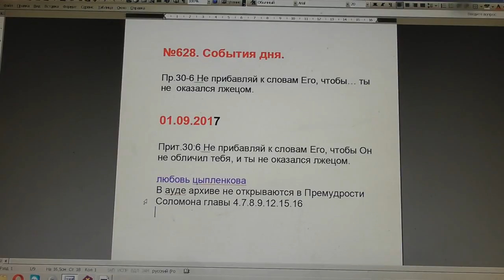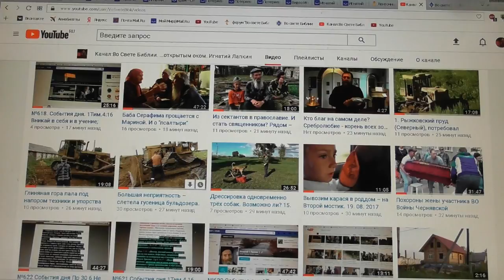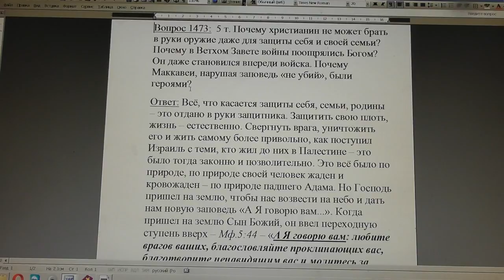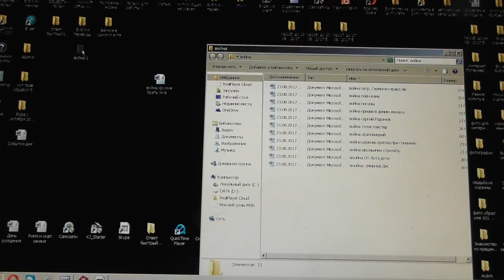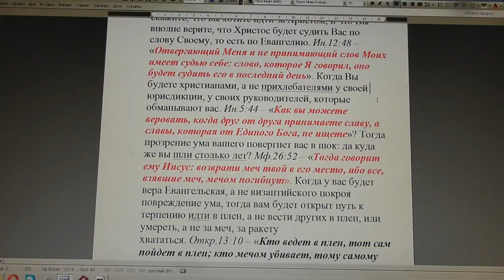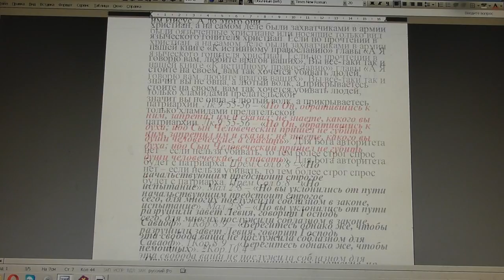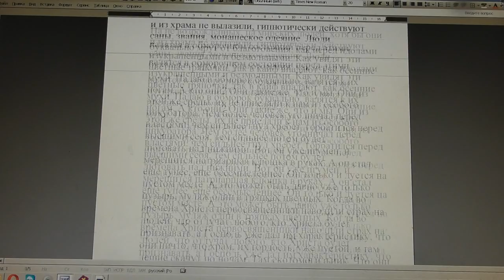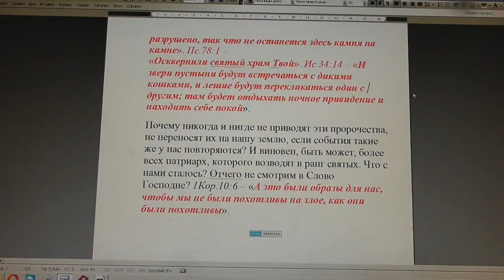№628. События дня. Пр.30:6 Не прибавляй к словам Его, чтобы… 01. 09. 2017